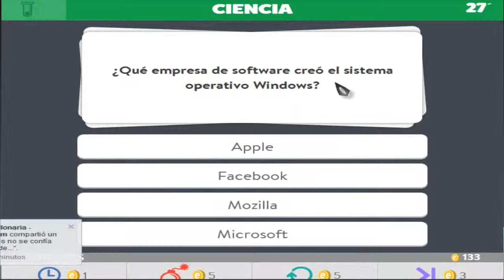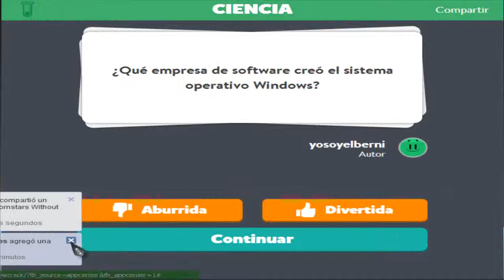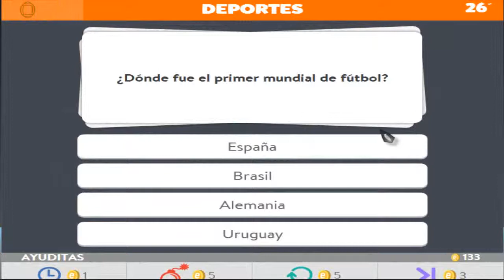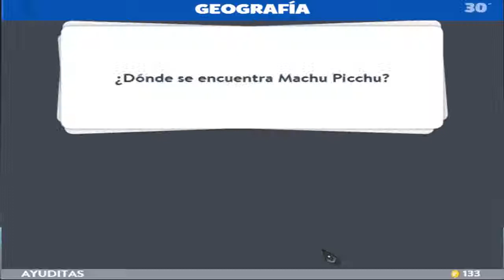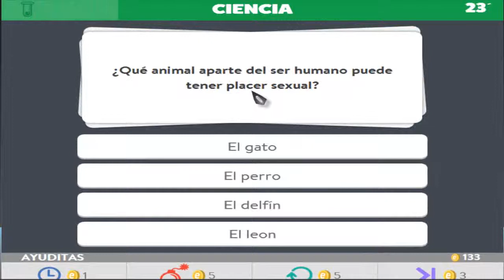almeno algunas le pegue XD =preguntado